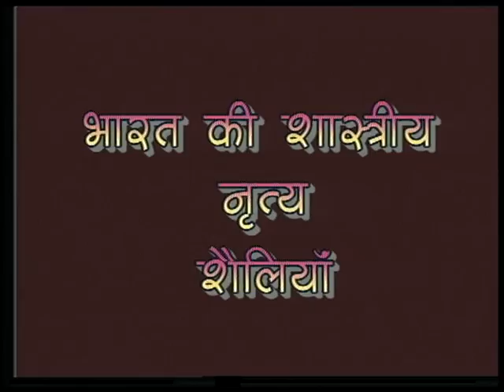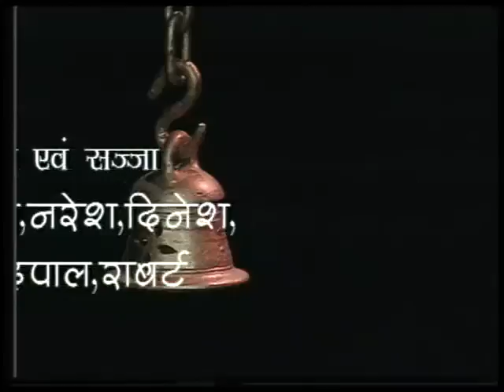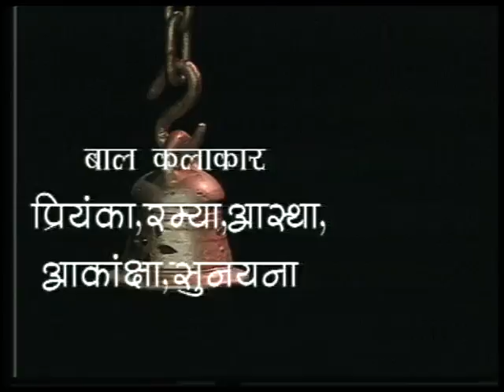Odisi 03 / ओडिसी 03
कार्यक्रम के इस भाग में भारत की शास्त्रीय नृत्य शैली ओडिसी नृत्य के बारे में विस्तार से बताया गया है और उसकी विभिन्न भंगिमाओं को भी प्रस्तुत किया गया है।